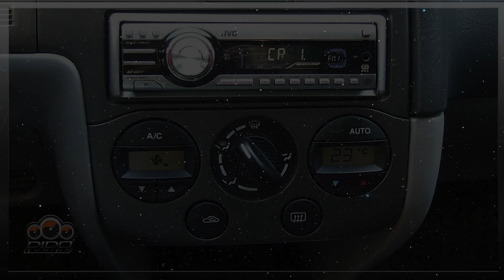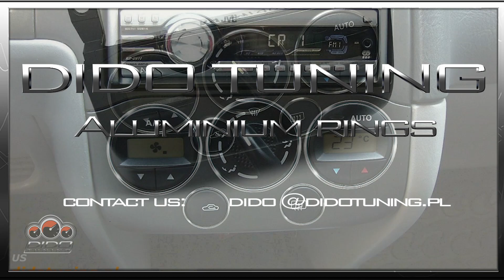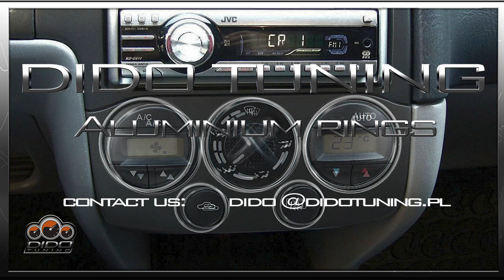NISSAN PRIMERA P11 144 FITTING ALUMINIUM RINGS